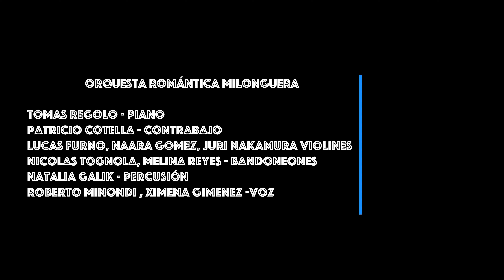Marabú en Concierto -"Midnight, the stars and you" por la Romantica Milonguera - Marzo 2022 - Bs.As.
Romántica Milonguera - "Cabaret Vermouth"
"Midnight, the stars and you"

Orquesta Romántica Milonguera :
Dirección: Tomás Regolo -  Lucas Furno
Piano: Tomás Regolo
Contrabajo: Patricio Cotella
Violines: Lucas Furno,  Naara Gomez, Juri Nakamura
Bandoneones: Nicolas Tognola, Melina Reyes
Bailarina: Anita Bestel

Filmado en MARABÚ - Buenos Aires 2022
Realización de Video: Daria Ivanova - Vito Venturino